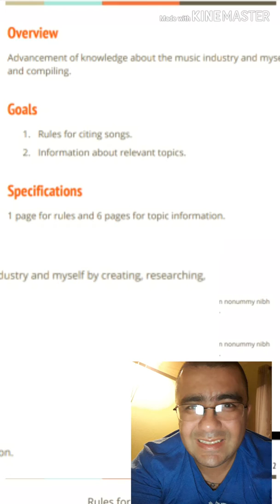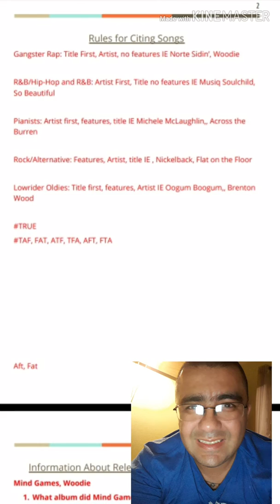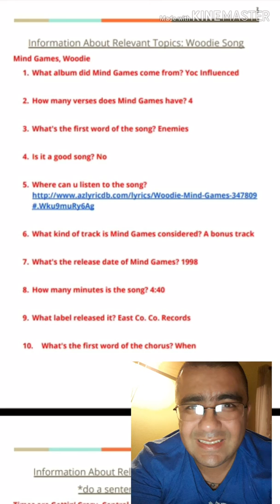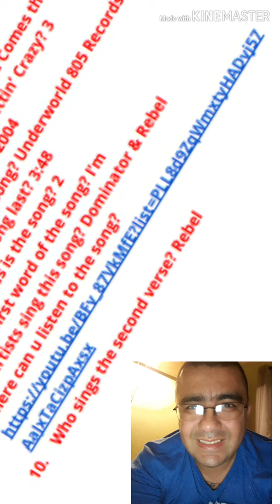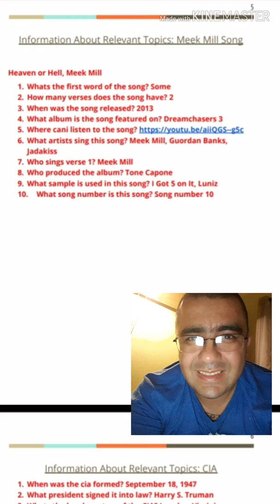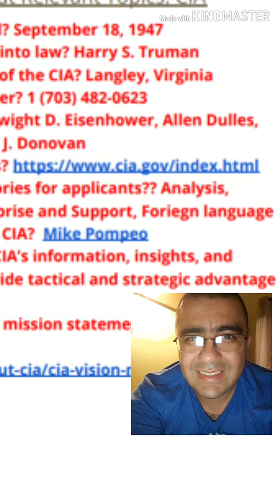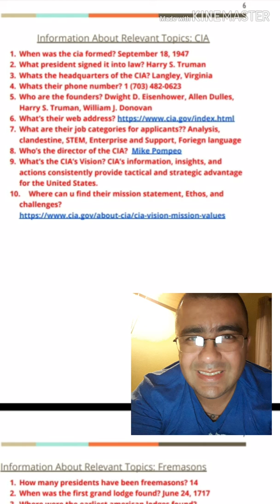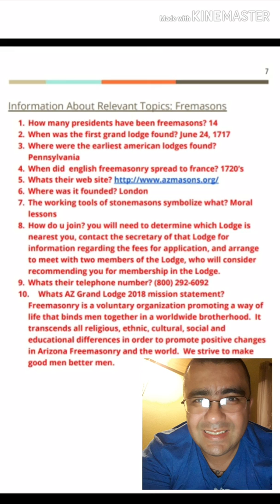November 19, 2019